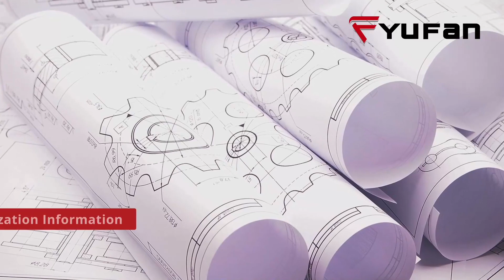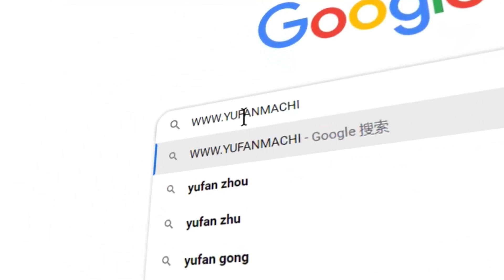YUFAN Machinery | Building Trust and Transparency through Customer-Centric Approach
At YUFAN Machinery, we are committed to delivering authentic products and maintaining transparency throughout the production process. Learn how we provide comprehensive support and build trust with you.